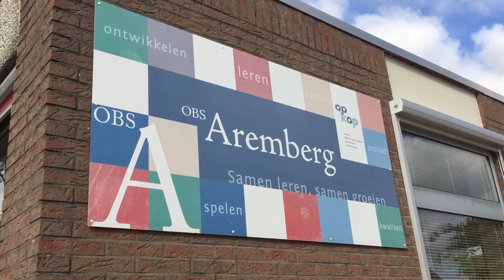Fancy Fair bij Arembergschool in Zwartsluis